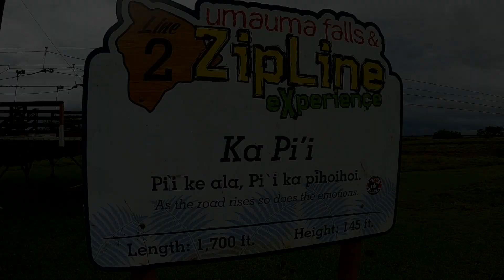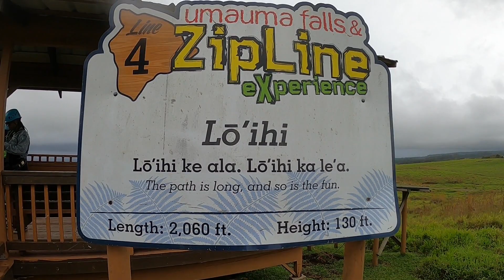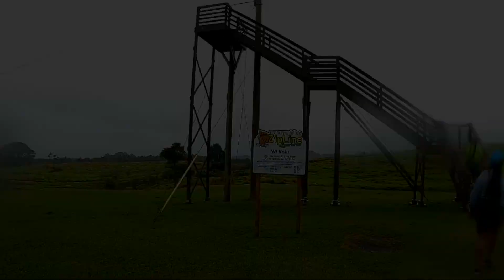Big Islands Best Zipline Umauma Falls // Heart Pounding Experience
In todays video I enjoy one of the perks of living on the Big Island of Hawaii. Come a long with us on a heart pounding zipline ride down the Umauma river!! Flying over waterfalls, trees, and soaring with the birds!!